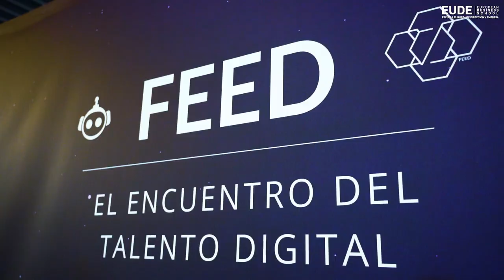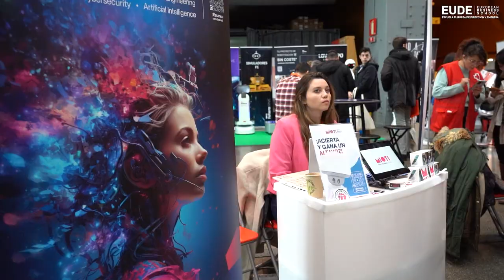EUDE Business School en FEED2023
El lunes pasado nos acercamos hasta La Nave, en Villaverde Alto, para documentar cómo se vive y potencia este evento de networking. Pudimos hablar con varios conferenciantes, así como con una alumna de EUDE que estaba realizando sus prácticas laborales en este FEED2023.